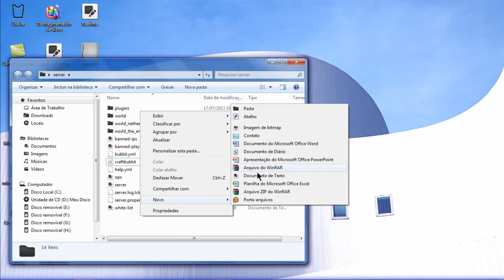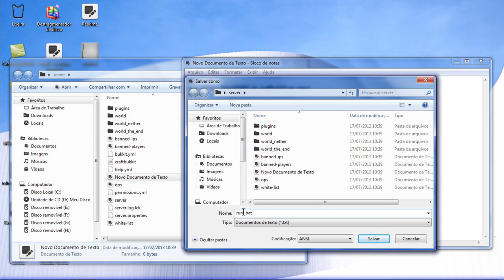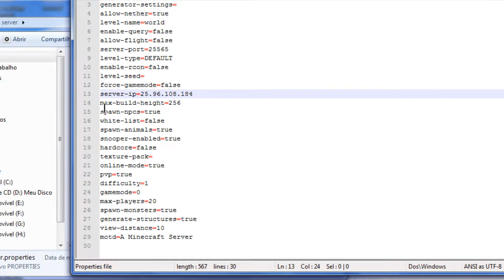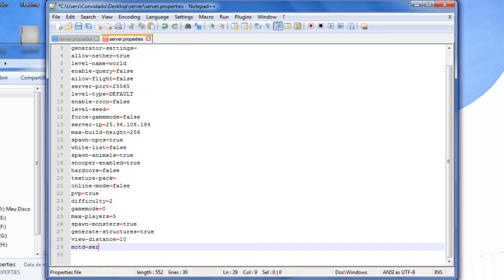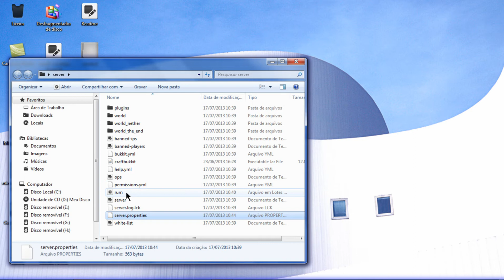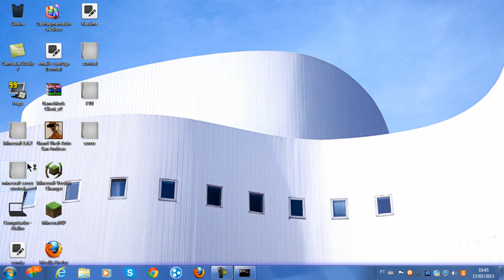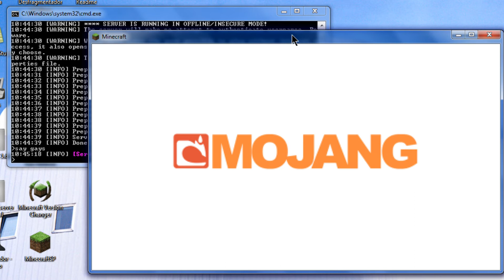1 Tutorial Como fazer um server Bukkit 1.5.2 (via hamachi)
Codigo Rum.bat 32Bits:
@echo off
java -Xincgc -Xmx1024M -jar craftbukkit.jar nogui
pause

Codigo Rum.bat 64Bits:
@echo off
-%ProgramFiles(x86)%\Java\jre6\bin\java.­exe- -Xms1024M -Xmx1024M -jar craftbukkit.jar
pause

Dem Lik Fav e inscrevão-se por favor isso ajuda mesmo :P.

Galera quando vocês botarem o codigo no documemto de texto e o salvarem la vai aparece direto o rum.bat na pasta
é so faze como no video XD.